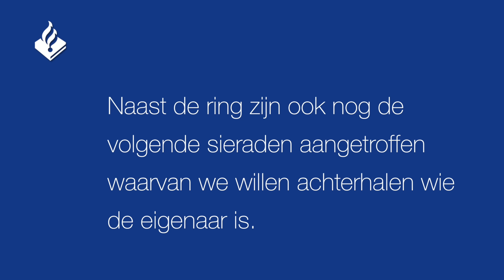WantedWednesdayt Van wie is deze ring?